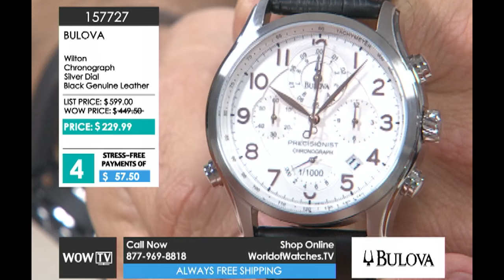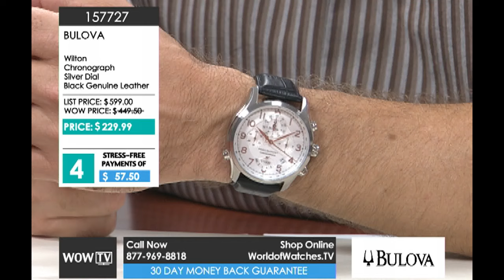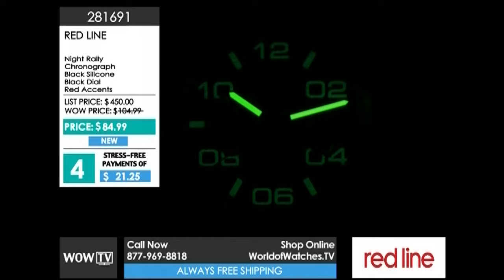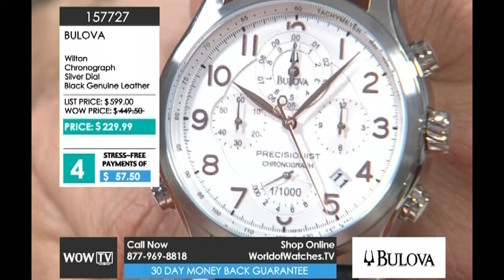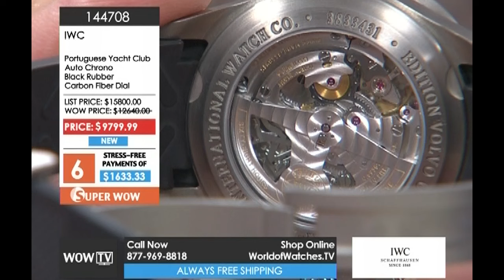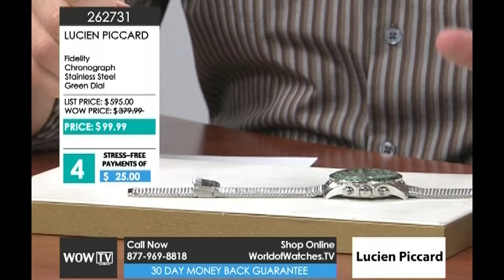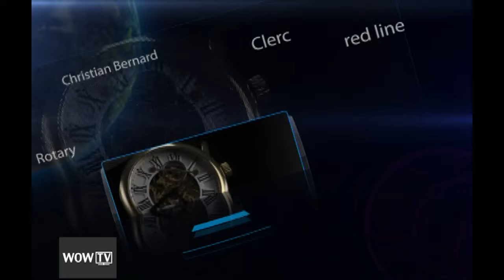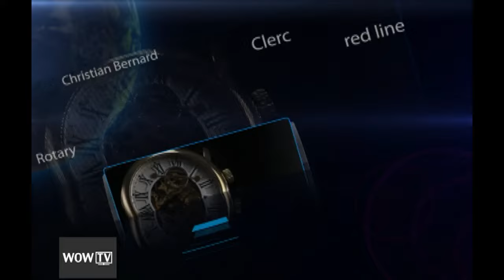World of Watches TV Show: 7/26/2015